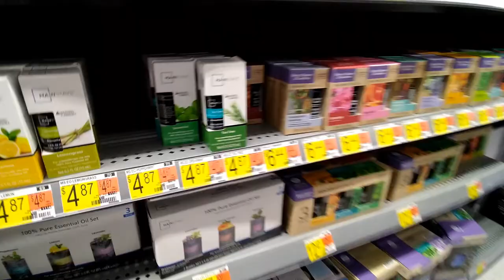Essential oils are not essential but they smell nice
I have been thinking about the two meanings of the word "essential." One definition means “necessary for life” and the other means is “of the essence.” Both have scientific roots, but only one has a real experimental basis. Essential amino acids are essential in a very different way than essential oils.

First, let's talk about essential amino acids. There are 9 amino acids the body cannot synthesize from simpler building blocks. That means that those amino acids must come from food. The only time essential amino acid deficiency would be a problem is if someone were to subsist entirely on a single grain (like an all-rice diet). Foods that have all of the amino acids are considered “complete protein.”

When people talk about essential oils, it might as well be a different word. Essential oils contain "the essence" or "the stuff that smells like" their source material. It is a very imprecise idea: you heat some plant matter and collect the vapors that come off. The molecules that vaporize from heated orange peels will smells just like oranges (surprise?). Why do people treat them like drugs?

References:
Kennedy, David, Edward Okello, Paul Chazot, Melanie-Jayne Howes, Samuel Ohiomokhare, Philippa Jackson, Crystal Haskell-Ramsay, Julie Khan, Joanne Forster, and Emma Wightman. “Volatile Terpenes and Brain Function: Investigation of the Cognitive and Mood Effects of Mentha × Piperita L. Essential Oil with In Vitro Properties Relevant to Central Nervous System Function.” Nutrients 10, no. 8 (August 7, 2018): E1029.

Rasch, Björn, Christian Büchel, Steffen Gais, and Jan Born. “Odor Cues during Slow-Wave Sleep Prompt Declarative Memory Consolidation.” Science (New York, N.Y.) 315, no. 5817 (March 9, 2007): 1426–29.

Snoussi, Mejdi, Emira Noumi, Najla Trabelsi, Guido Flamini, Adele Papetti, and Vincenzo De Feo. “Mentha Spicata Essential Oil: Chemical Composition, Antioxidant and Antibacterial Activities against Planktonic and Biofilm Cultures of Vibrio Spp. Strains.” Molecules 20, no. 8 (August 7, 2015): 14402–24.